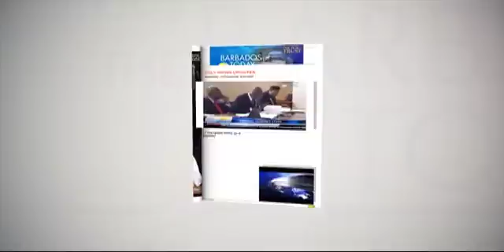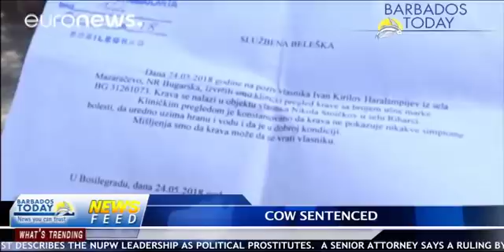BARBADOS TODAY MORNING UPDATE - June 7, 2018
A fellow trade unionist describes the NUPW leadership as political prostitutes.
A senior lawyer says a ruling by an international human rights body won't be enforceable here...see more in our Morning Update.